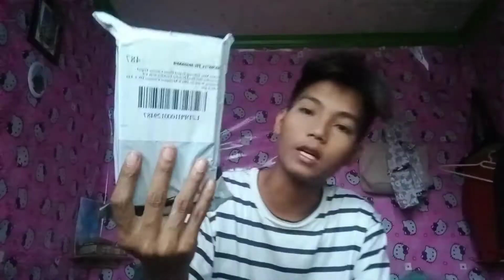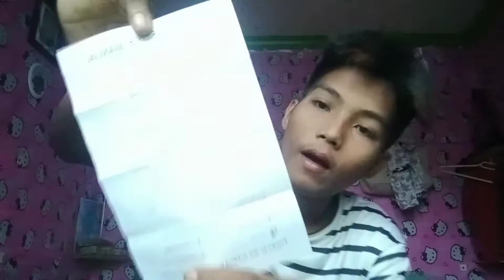UNBOXING MINI TABLETOP TRIPOD I BOUGHT FROM LAZADA